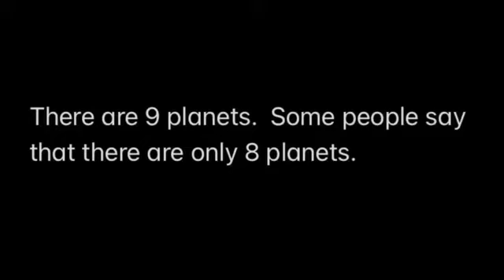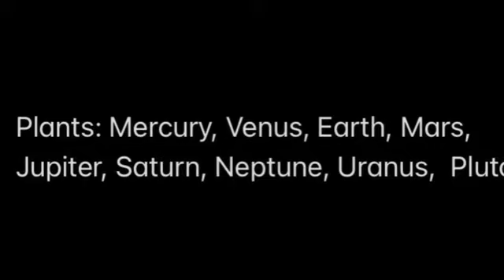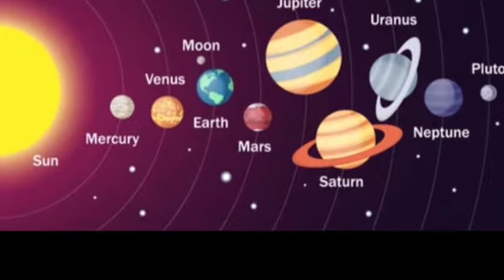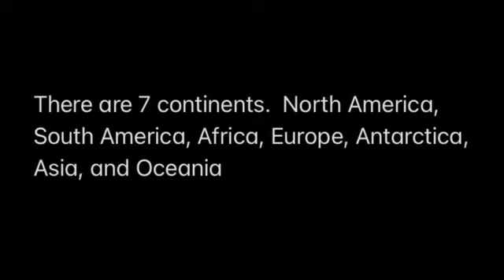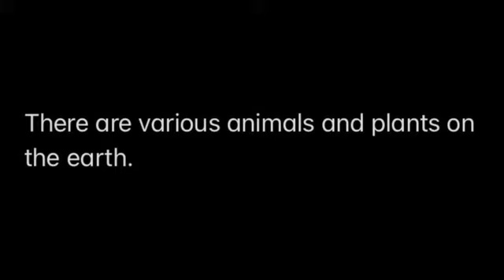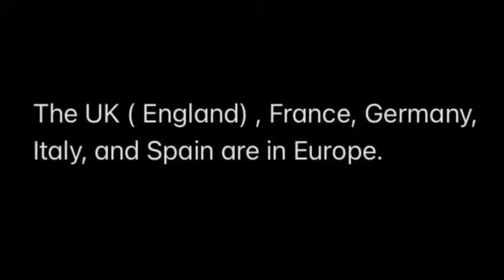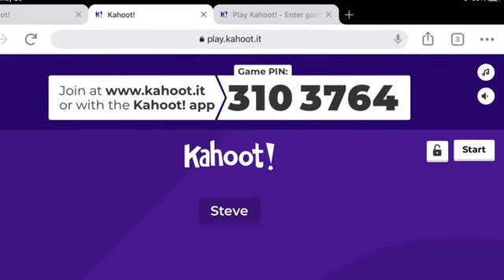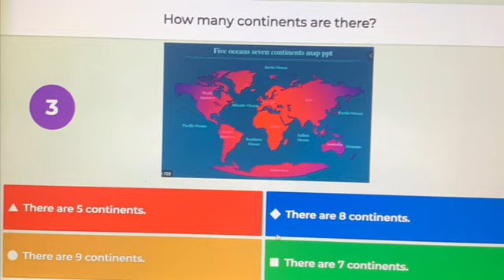Our Planet 我們的星球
臺北市東門國小英語情境中心 停課不停學-線上課程